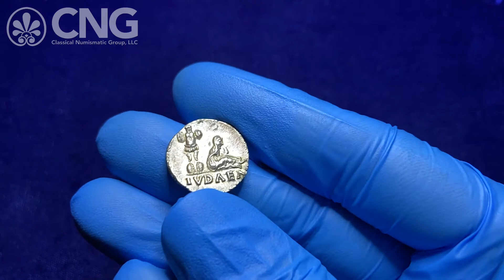CNG 118, Lot 1001